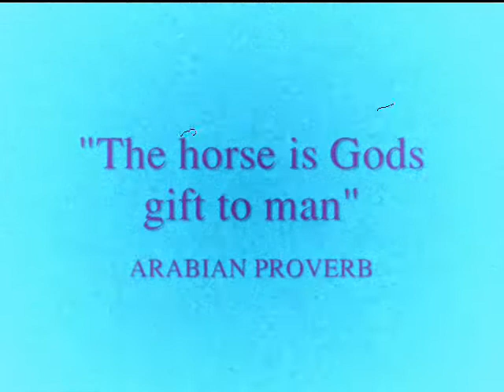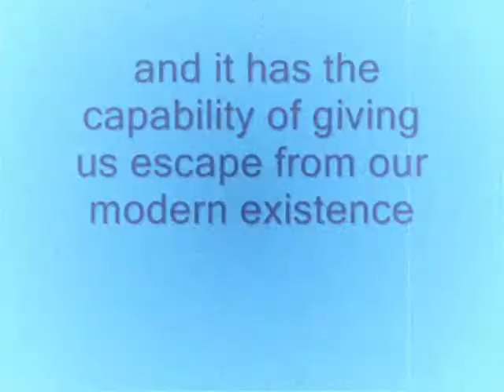Horse playing ball in snow